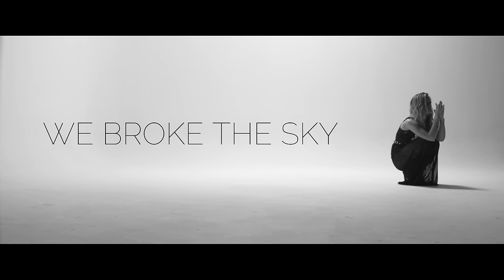Alexa Goddard - We Broke The Sky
Official video for “We Broke The Sky” by Alexa Goddard
Directed by Carly Cussen
Produced by Amalia Rosen-Rawlings

Music video by Alexa Goddard performing We Broke The Sky. (C) 2015 Roc Nation Records